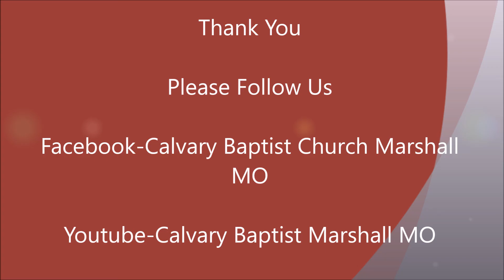Ye Shall Be Witnesses